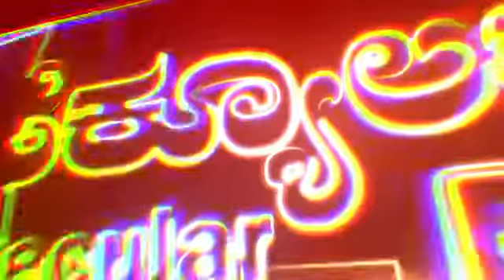ಗಣಿ 'ಗೋಲ್ಡನ್' ಹಾರ್ಟ್.... ಫ್ಯಾನ್ಸ್ ಆಸೆ ಈಡೇರಿಸಿದ 'ಸಖತ್' ಸೂಪರ್ ಸ್ಟಾರ್...ಅಭಿಮಾನಿ ಮುಖದಲ್ಲಿ 'ಮುಗುಳುನಗೆ'!